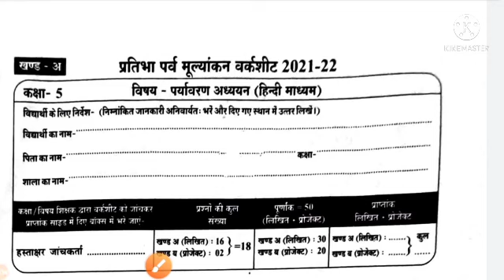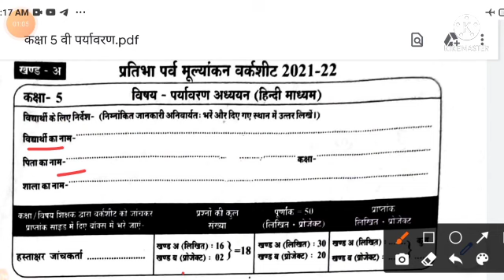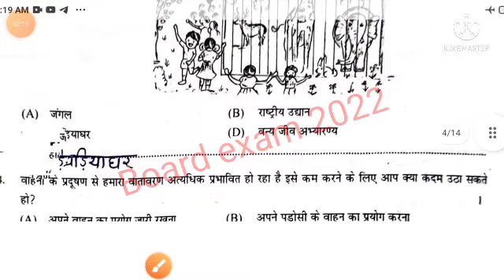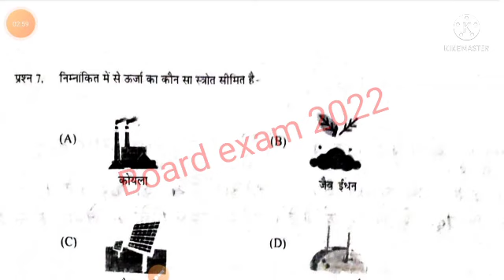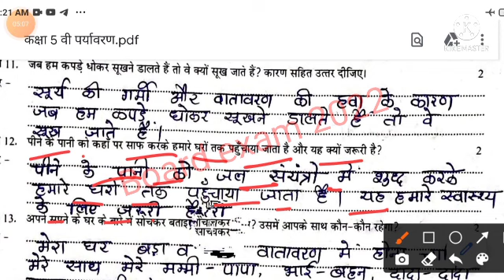Pratibha Parv Mulyankan worksheet Kaksha 5vi paryavaran Khand A solution| प्रतिभापर्व 5वी खण्ड अ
Pratibha Parv Mulyankan worksheet Kaksha 5vi paryavaran Khand A solution| प्रतिभापर्व 5वी पर्यावरण खण्ड अ